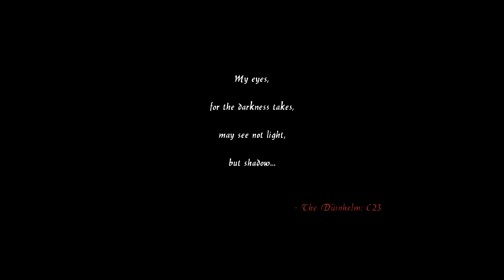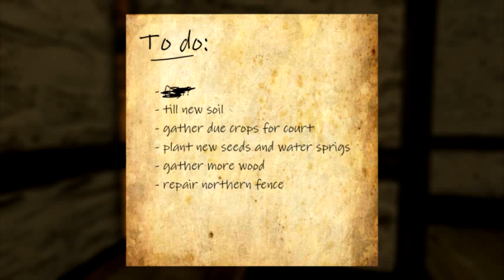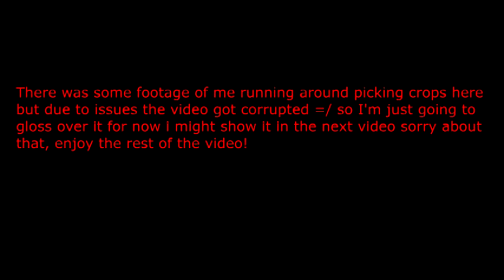The Tower| Darkness Simulator!| part 1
Song1: Nilow - ( LisaMitchell ) - Neopolitan Dreams - Dubstep Remix

Song: Droideka - Human Error

^^^check these guys out the do great stuff!^^^

The tower is an indie game by narrow monolith, it's a good game so far worth every penny, though there are some bugs it is in pre-release so a lot will be changing in the coming months